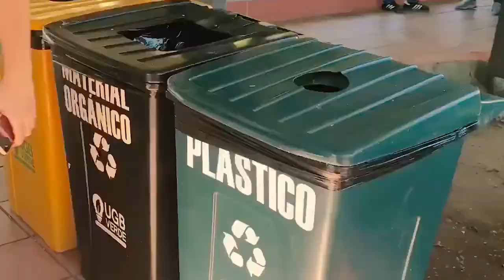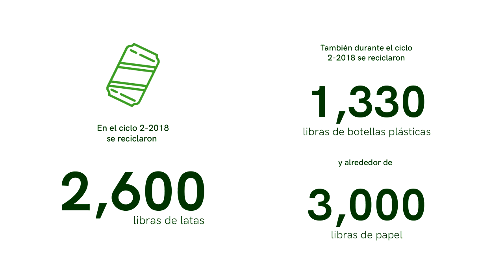UGB Verde - Estaciones de reciclaje